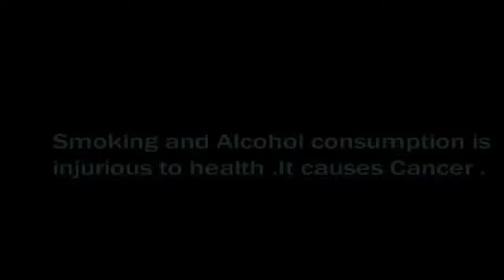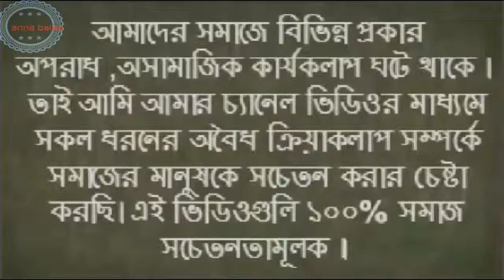লন্পট শিক্ষক ২ ছাত্রীটির অঙ্গানবস্তাই উলুঙ্গকরে ভিডিও করার পর তারসাথে কিকরলো দেখুন short film 720p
লন্পট শিক্ষক ২ ছাত্রীটির অঙ্গানবস্তাই উলুঙ্গকরে ভিডিও করার পর তারসাথে কিকরলো দেখুন short film